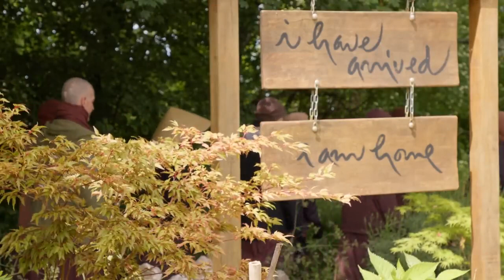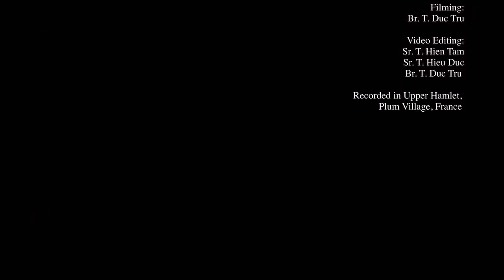Plum Village Band: Little Star | Featuring Born I and Brother Phap Huu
Words by Thich Nhat Hanh. Music by Sister Hieu Duc. Rap by Born I Recorded at Plum Village, France in summer 2022.

Watch this song live, with other music, meditations and short teachings at events on a special fundraising tour of the United States and Canada.

LYRICS
Today the kingdom of Heaven
Held a festival for thousands of stars
I went up to that kingdom
Knelt down and prayed
That the anguish, the killing, the disaster
In our poor land would end.

Where have you been, little star?
I’ve been looking for you everywhere
Out of my window among the dark clouds

I feel so forlorn
Like a small bird lost on a foggy island

It has been raining for nights
Late night on the sidewalk
I see the silhouettes of lonely, wet forms

I’ve tried to call your image
From deep in my consciousness
While the rain and the wind continue to rage

Tonight as I bend over my desk
My head in my two hands
The wind has carried all the clouds away
The sky is clear
The rain has stopped longing for your call
I’m surprised to see you there
You have returned
Little star!

[Rap]
I’ve been looking at the stars in the distance
I’ve been looking in my heart for resistance
I’ve been searching in the self for existence
all alone by myself Reminiscent
underneath the Bodhi tree but it isn’t only me
you and I collective energy how it’s s’posed to be
I hope to be the ocean tide With my spirit open wide standing on a mountain top see the world with open eyes
I was so surprised
to know that I’m a part of this
Sunrise sunset
rain clouds all of it
The journey of awakening taking it with one step
one breath
save all beings till there’s none left
Suffering is painful
but I’m still the same fool
searching for the river
while I’m swimming in the same pool
Maybe we can find it
keep the light shining
walking on the path of ancestors behind me
If you could be the person
who you are in your heart
would you grow a little bit
or would you play a bigger part
Love is a paintbrush
life is the biggest art
and I’m still the same kid
wishing on a little star

Dear little star
You have been through such storms, rain, and wind
For how long and on what strange land have you been weeping?
You’ve come back
Your little body, still shivers will cold
With tears in your eyes
You recalled
You’ve been praying for our homeland

Your voice has reached the stars
transformed to teardrops
Trembling in the air
I’m sending deep thanks to
Countless little stars
With diamond-strong faith
You are like flowers, blooming everywhere

My little star, you are back home
With tears in my eyes
I call your name
And feel the warmth in my heart

Thich Nhat Hanh's poem published in Call Me by my True Names: The Collected Poems of Thich Nhat Hanh (Parallax Press, 2022)

Credits:

Lyrics written by: Zen Master Thich Nhat Hanh
Rap lyrics written by: Born I
Singer/Songwriter: Sr Hieu Duc
Backing Vocals: Br Phap Huu, Sr Hien Tam, Sr Hieu Duc, Born I
Rap: Br Phap Huu, Born I
Bass: Robbie Campbell
Drums: Br Thien Y
Violin: Sr Trai Nghiem
Cello: Br Phap Linh
Music Production: Br Niem Thuan
Video: Br Duc Tru
Video Editing: Br Duc Tru, Sr Hien Tam, Sr Hieu Duc

Please participate in supporting Thich Nhat Hanh’s community and legacy